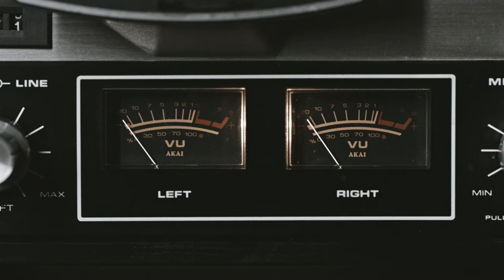Terra Lightfoot - Ruthless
Music video by Terra Lightfoot performing Ruthless. (C) 2018 Sonic Unyon Records